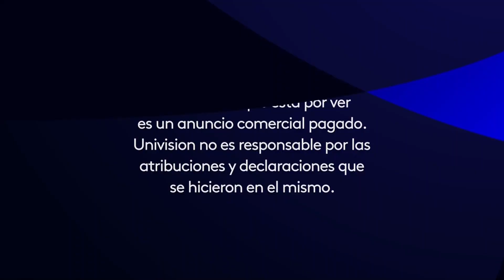KVER-CD 41.1 Univision Palm Springs Station ID - July 2022